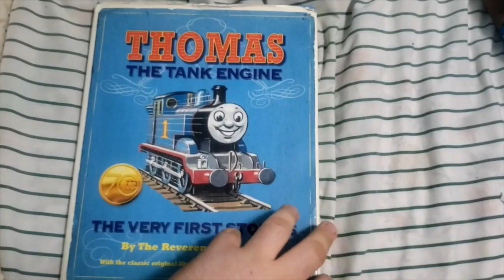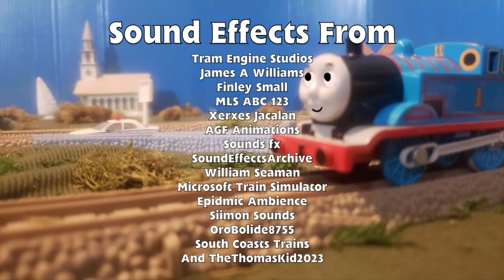The Thomas The Tank Engine Stories: The Past Is In The Past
The Final Thomas The Tank Engine Story Of This Year, I Do Hope There Will Be Some More In 2024 As Well As Getting Back To TB17 Shorts, A Lot Of Things For Me In My Personal Life Got Busy And Will Be Ever More When The New Year Rolls Around. Just You Wait Until My Christmas Video Everybody,